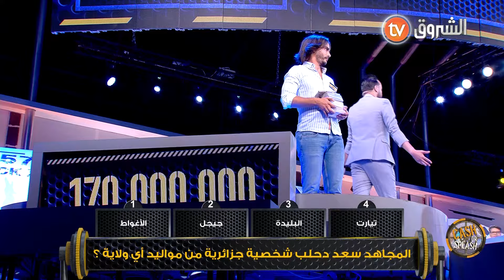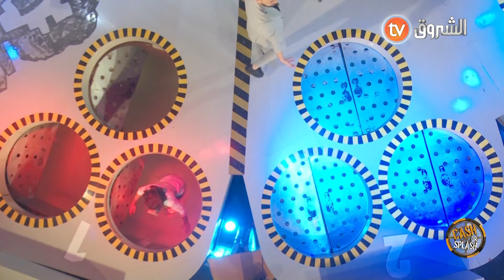من السؤال الأول راحت 250 مليون يا جلال 😱 خسرتو بزاف دراهم وإذا كملتو هكا ربي يجيب الخير 😰